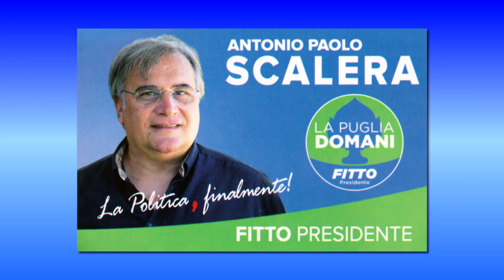SANITÀ - A. SCALERA (LA PUGLIA DOMANI - FITTO PRESIDENTE)